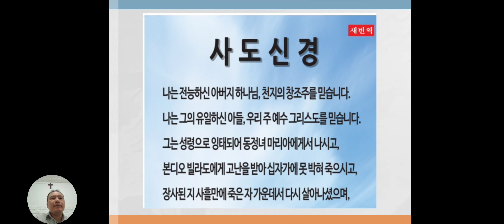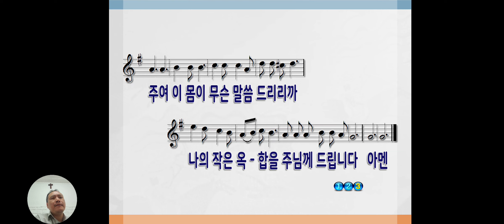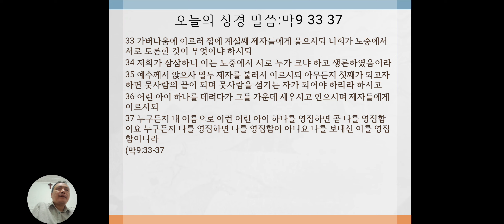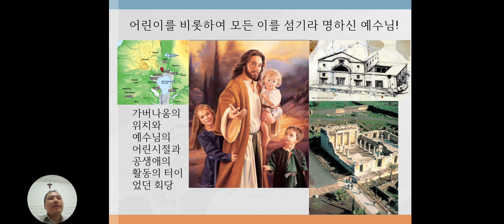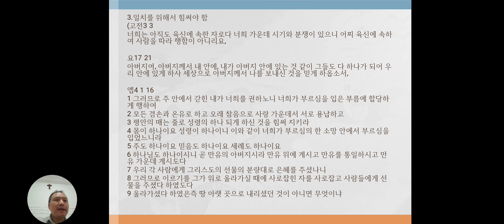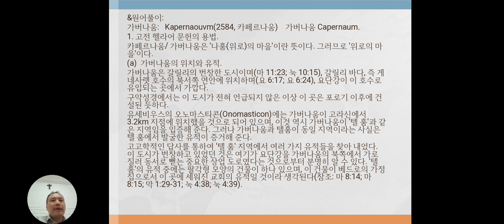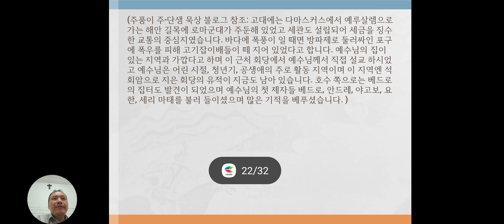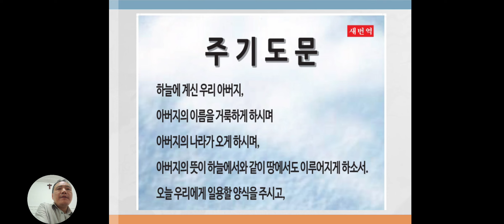구절강해1🍚(막9 33 37 유튜브 교회 활공교회, 설교원본-BAND: 활공교회)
말씀:
33 가버나움에 이르러 집에 계실쌔 제자들에게 물으시되 너희가 노중에서 서로 토론한 것이 무엇이냐 하시되
34 저희가 잠잠하니 이는 노중에서 서로 누가 크냐 하고 쟁론하였음이라
35 예수께서 앉으사 열두 제자를 불러서 이르시되 아무든지 첫째가 되고자 하면 뭇사람의 끝이 되며 뭇사람을 섬기는 자가 되어야 하리라 하시고
36 어린 아이 하나를 데려다가 그들 가운데 세우시고 안으시며 제자들에게 이르시되
37 누구든지 내 이름으로 이런 어린 아이 하나를 영접하면 곧 나를 영접함이요 누구든지 나를 영접하면 나를 영접함이 아니요 나를 보내신 이를 영접함이니라
(막9:33-37

하나님 아버지, 누구를 대하든 기뻐하며 환대하는 그리스도인의 모습으로 살아가며 복음으로 사랑으로 일치하기를 구하며 대접하며 겸손으로 섬기기에 늘 최고가 될 수 있도록 저와 우리 모두를 인도하여 주시옵소서 영접은 주님의 징계를 받아들이는 것이라 하였둣 이웃의 옳은 징계가 있더라도 주님의 안에서 포용하게 하여 주옵시오며 그러나 불의라면 사랑으로 권면하는 자 되게 하여 주옵소서 가버나움의 어린 시절부터 활동하였던 아름다운 회당처럼 활공교회도 온라인 오프라인 맘껏 복음의 구령(신앙의 힘으로 영혼을 구원하는 일)을 위한 아름다운 터를 이루게 하여 주옵소서 우리 주 예수 그리스도의 이름으로 기도합니다. 아멘!